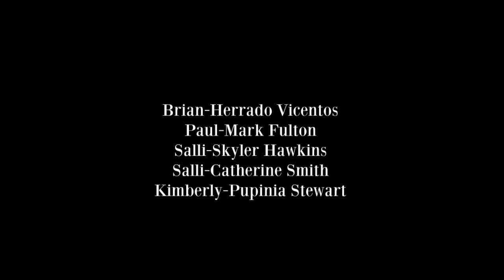Residence De Resistance: TEO6: Sucha While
+17-LV Sandra wants Fierce for vengeance on killing Helen, Unexpected Return Alert!